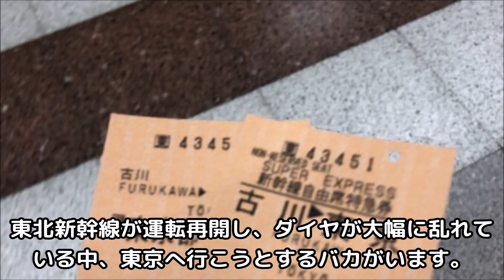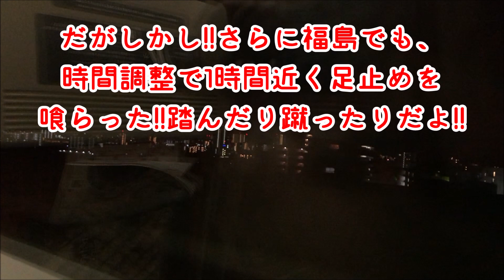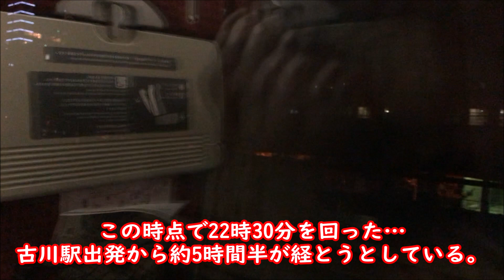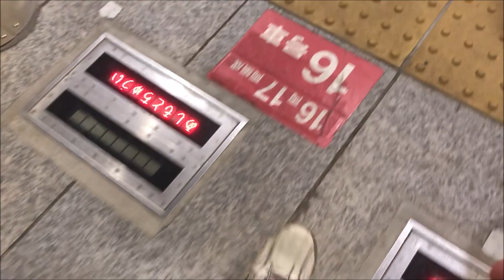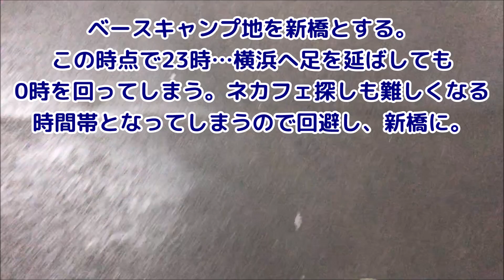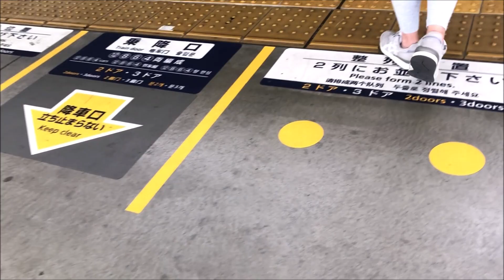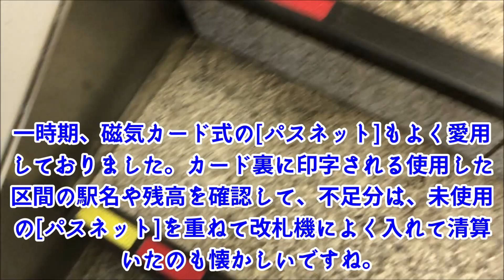ダイヤ大乱れなのに、東京へ行こうとするバカ Shinkansen time, to Tokyo in a turbulent time !!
さんざんな結果の旅。台風19号が過ぎ去り、運転再開!!だがしかし!!
Immediately after the typhoon passed, there was a fool trying to go to Tokyo even though the Shinkansen time was turbulent.